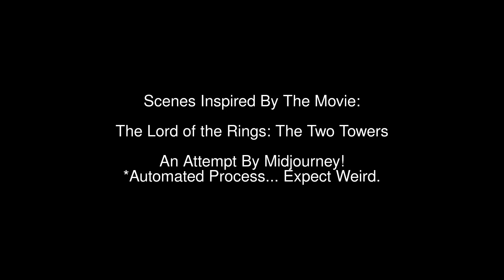Scenes Inspired By The Lord of the Rings: The Two Towers